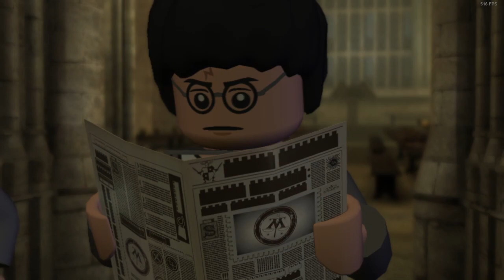LEGO Harry Potter Years 5-7 - Year 5 - Part 8 - Evil Dobby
Specs:
i7 4790k
18GB RAM
GTX 680
3x 1TB
480GB SSD